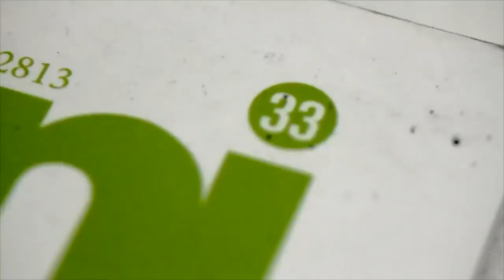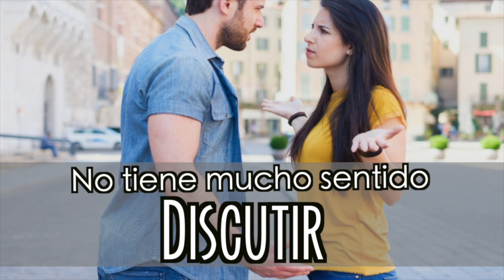GANAR UNA DISCUSIÓN: ¿VALE LA PENA?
DISCUTIR CON TU PAREJA NUNCA ES BUENA IDEA, INCLUSO SI GANAS. DE VERDAD MÁS VALE QUE VEAS ESTE VIDEO.

Visita nuestro sitio asociado de Amazon para productos de tu interés: